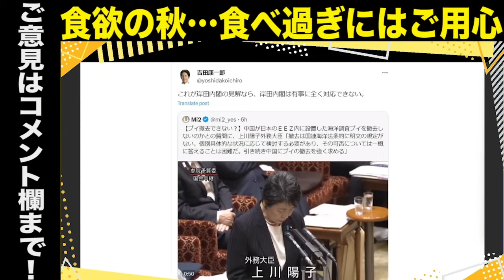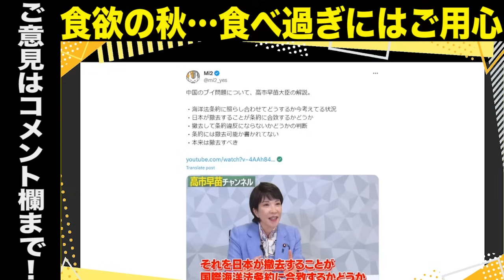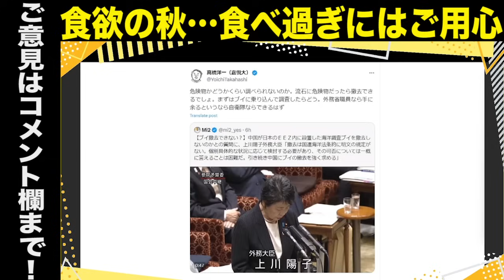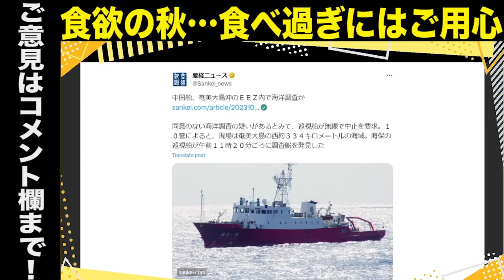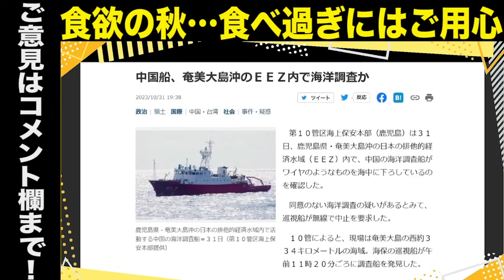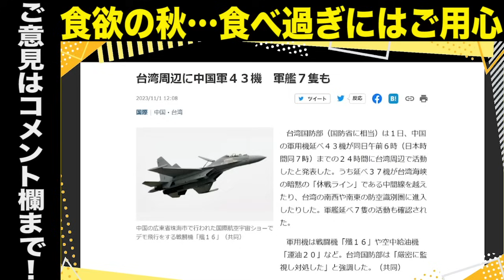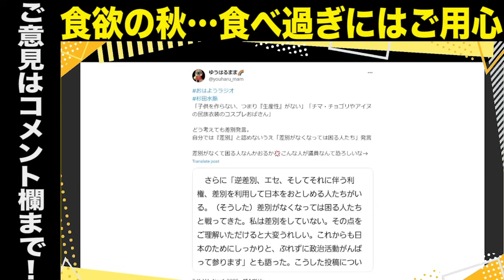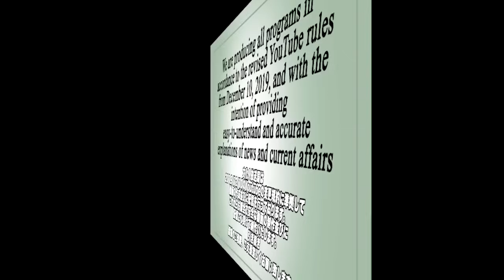【映像あり】高市大臣・高橋洋一教授も苦言…中国の違法ブイを撤去できない岸田政権・上川外相答弁／杉田水脈議員が左翼勢力に反撃／中国の暴挙…奄美大島沖のＥＥＺ内で海洋調査か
●「永田町中国代理人」著、長尾たかし